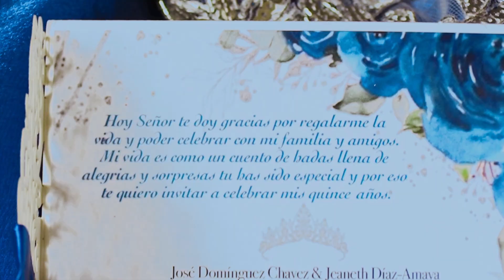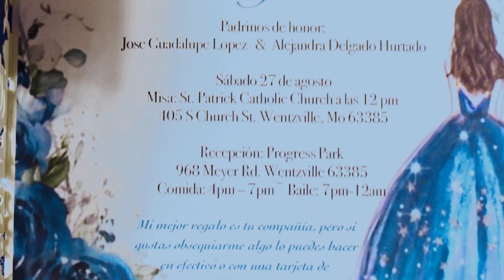Brittany Highlights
Somos Bilingues
Serving the St. Louis and surrounding areas.
Location: St. Louis, Missouri

Moonlight · Ariana Grande

Dangerous Woman

Producer: Tommy "TBHits" Brown
Studio  Personnel, Engineer: Christopher Trujillo
Studio  Personnel, Recording  Engineer: Nicholas Audino
Studio  Personnel, Mixer: Serban Ghenea
Studio  Personnel, Engineer: John Hanes
Studio  Personnel, Mastering  Engineer: Tom Coyne
Associated  Performer, Guitar: Steven Franks
Associated  Performer, Background  Vocalist: Victoria McCants
Associated  Performer, Violin: Peter Lee Johnson
Associated  Performer, Bass ( Vocal): Dernst Emile II
Associated  Performer, Vocals: Ariana Grande
Composer  Lyricist: Ariana Grande
Composer  Lyricist: Thomas Brown
Composer  Lyricist: Victoria McCants
Composer  Lyricist: Peter Lee Johnson

SONG
Diamonds
ARTIST
Rihanna
WRITERS
Benny Bianco, Mikkel Storleer Eriksen, Sia, Tor Erik Hermansen
LICENSES
(on behalf of Mercury Records Limited); Concord CSPAC, AMRA BR, CMRRA, AMRA, Sony Music Publishing, LatinAutor, BMI - Broadcast Music Inc., UNIAO BRASILEIRA DE EDITORAS DE MUSICA - UBEM, SOLAR Music Rights Management, ASCAP, Kobalt Music Publishing, Abramus Digital, LatinAutorPerf, LatinAutor - SonyATV, and 15 Music Rights Societies